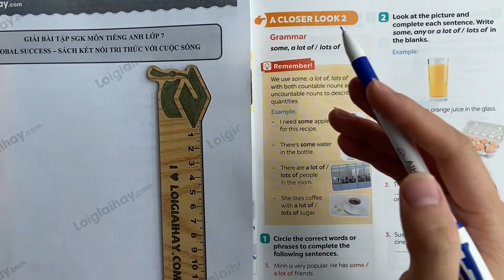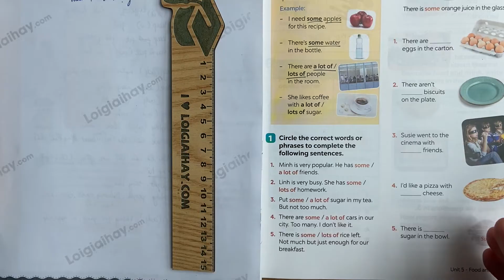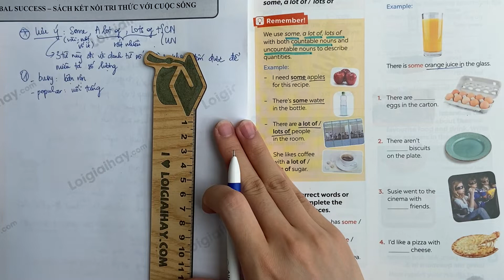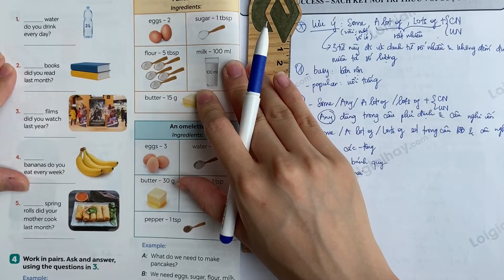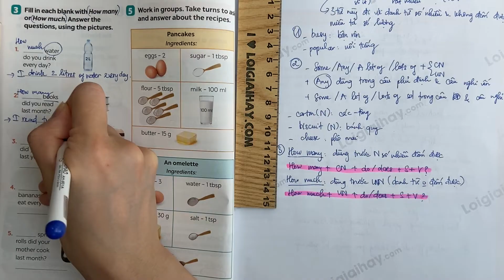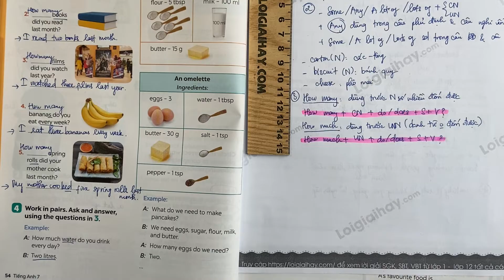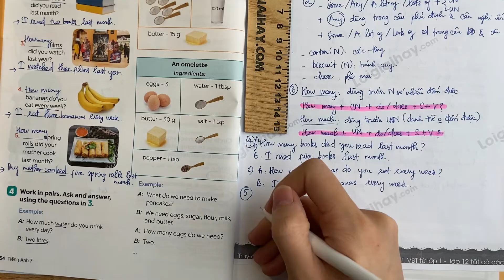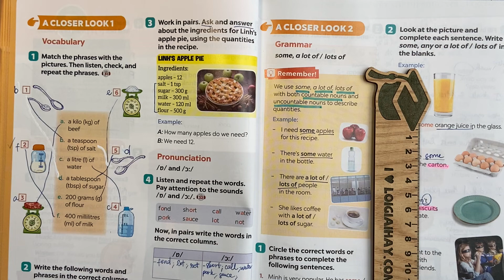A Closer Look 2 - Unit 5. Food and Drink - Tiếng Anh 7 Global Success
Giải Tiếng Anh 7 Unit 5 A Closer Look 2 với lời giải chi tiết, ngắn gọn nhất sẽ giúp các em nắm bắt các kiến thức cơ bản và nâng cao một cách nhanh nhất
Phần mở đầu: 00:00
Bài 1 06:26
Bài 2 11:24
Bài 3 20:30
Bài 4 30:40
Bài 5 34:58 .